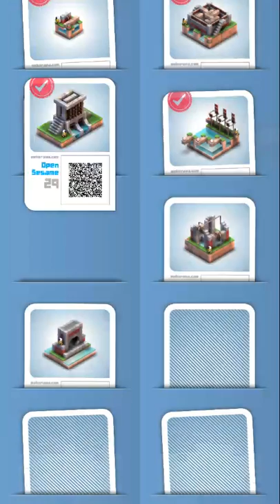Mekorama - Levels 27-32